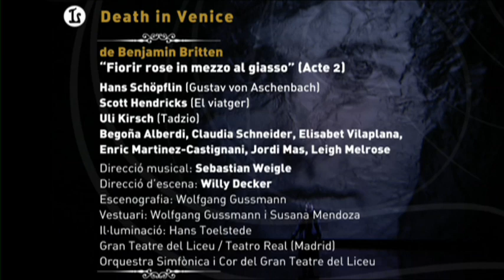FRAGMENT Death in Venice (2007-08) "Fiorir rose in mezzo al giasso"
Death in Venice de Benjamin Britten
(Mort a Venècia)

"Fiorir rose in mezzo al giasso" (acte II)

Hans Schöipflin (Gustav von Aschenbaçh),
Scott Hendricks (El viatger)
Uli Kirsch (Tadzio)

Direcció musical: Sebastian Weigle
Direcció d'escena: Willy Oecker